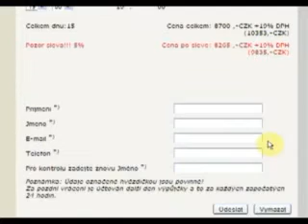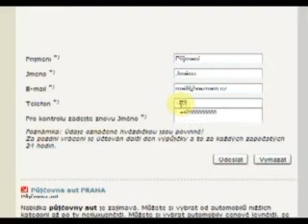Jak vyplnit objednávku autopůjčovny AA-AUTO.cz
Video návod pro vyplnění  objednávky autopůjčovny AA-AUTO.cz, půjčovna aut Praha